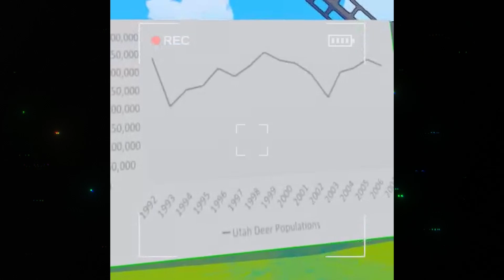Low Quality CONTENT WARNING Clips